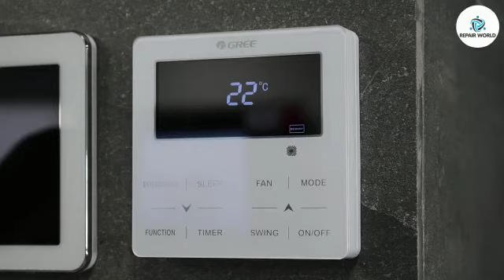AC Repair Mobile app Promo Video || Motion Graphics Video Ad